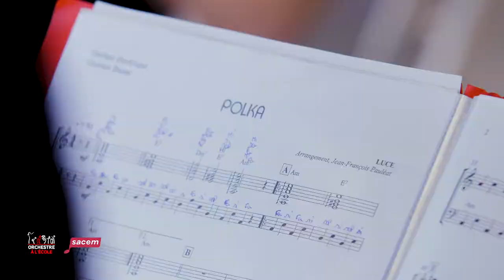1Artiste1Orchestre Luce et l’orchestre du collège de Moret-sur-Loing et Orvanne (77)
Le programme Un Artiste, Un Orchestre a été créé en 2018 par la Sacem et l’association Orchestre à l’Ecole pour faciliter les rencontres entre les orchestres à l’école et les artistes sociétaires interprète(s) et/ou compositeur(s).
Découvrez la rencontre entre l’orchestre à l’école de Moret-sur-Loing et LUCE en vidéo !

Orchestre à l’École : Collège Alfred Sisley de Moret-sur-Loing et Orvanne (77)
Classe : 3eme
Artiste Sacem : LUCE
Coordinateur : Sylviane Parmentier, Professeure d’éducation musicale
Partenaires : CCMSL, Rotary, ASCCAS
Vidéo : Paul Winling

Découvrez la websérie complète de ce projet éducatif, social, et culturel et citoyen sur sacem.fr